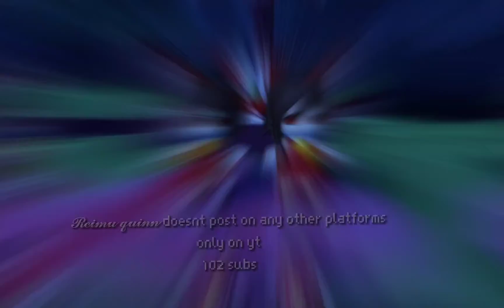edit with gibberish